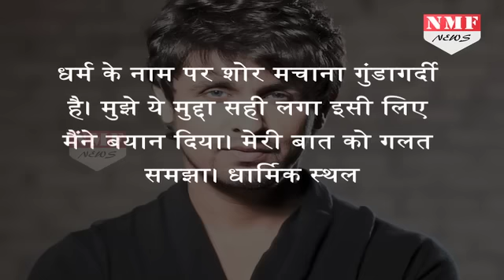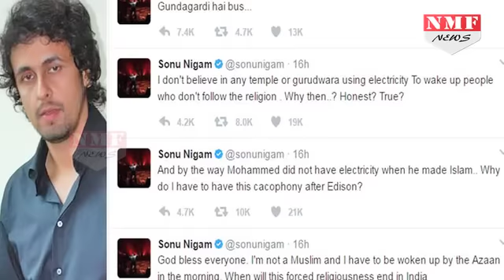Sonu Nigam के बाद अजान पर Priyanka के बोल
Priyanka Chopra has spoken on the Sonu Nigam Azan controversy. Watch this video for the full story!

सोनू निगम की बात को नहीं मानती प्रियंका चोपड़ा.क्या है पूरा माजरा उसके लिए देखे ये वीडियो.